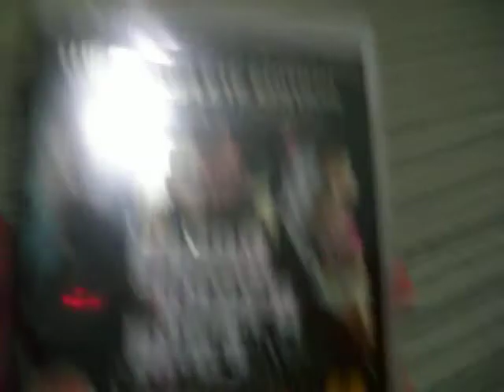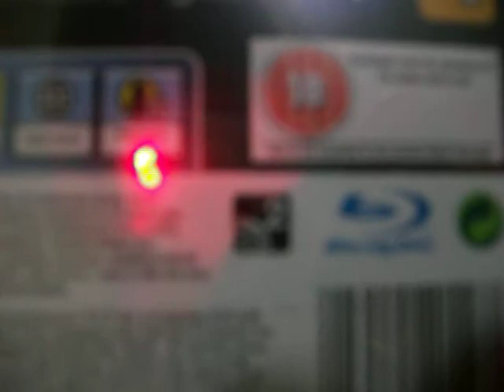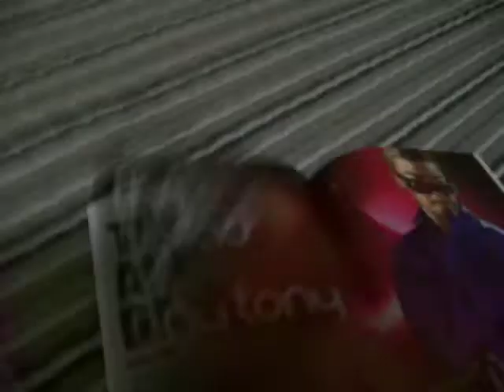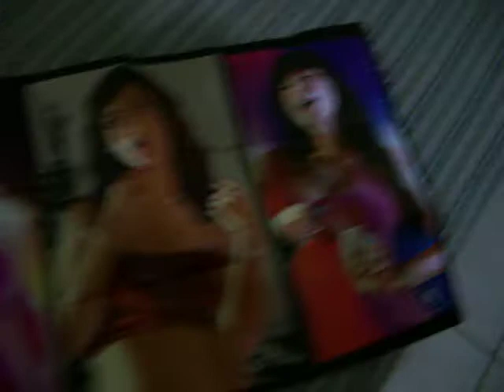Unboxing GTAIV [PS3] PT-BR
Meu primeiro video unboxing (espero fazer mais) do game GTAIV - Complete Edition para PS3. Meu inglês ficou meio estranho no video mas tudo bem. Espero que gostem.

Informações adicionais
Data de Lançamento: 29/04/2008 (consoles) e 02/12/2008 (PC)
Gênero: Ação
Produtora: Rockstar Games
Plataformas: PS3 / PC / XBOX360